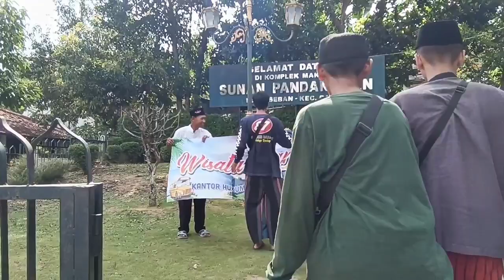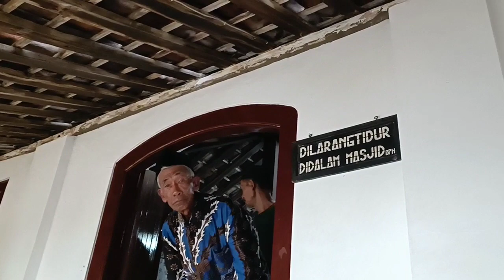Ziarah Sunan Pandanaran